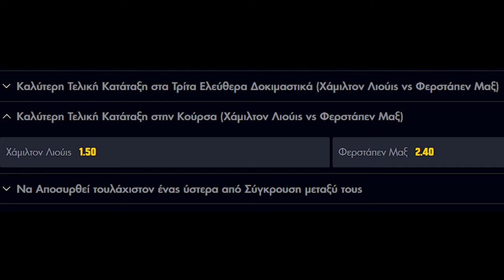Οι "αντιαθλητικές" μάχες στην F1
Δεν μιλάμε για νέα, αλλά το επιχείρημα κατά του Verstappen για αντιαθλητική οδήγηση, καταρρέει άμεσα αν κοιτάξει κάποιος στο παρελθόν και δει πολλές από τις μάχες που υπήρξαν ανάμεσα σε νέους και παλαιότερους, ιδιαίτερα στα υψηλά επίπεδα.
Ποιος ξεχνάει τη μάχη Senna και Prost στην Ιαπωνία το 1989, που οδήγησε και τα δύο μονοθέσια της McLaren εκτός πίστας και έδωσε το πρωτάθλημα στο Βραζιλιάνο;
Ποιος δε θυμάται τις μάχες ανάμεσα στον νεαρό Michael Schumacher (Benetton) και τον Damon Hill (Williams) το 1994, που επέφερε την ποινή στο νεαρό τότε Γερμανό να γυρίσει όλον τον κόσμο κάνοντας διαλέξεις οδικής συμπεριφοράς στα παιδιά; Είχε έρθει και στην Ελλάδα…
Και βέβαια τις μάχες ανάμεσα στον rookie Jacque Villeneuve (Williams) και τον πολύπειρο πλέον Michael Schumacher (Ferrari) το 1997 με κορυφαία σκηνή το ατύχημα στη Jerez.
Και πιο πρόσφατα δεν σας λέει κάτι η εσωτερική κόντρα, πάλι στη McLaren, ανάμεσα στον Hamilton, που υποστήριζε η ομάδα και τον Alonso, που μετά το 2007 έφυγε από τους Άγγλους;
Και σαν κερασάκι στην τούρτα να πούμε ότι τα γραφεία στοιχημάτων έδιναν το Σάββατο το πρωί το προβάδισμα για καλύτερο τερματισμό στον Hamilton, με μικρή, αλλά σημαντική διαφορά. Βέβαια όλα θα κριθούν στο qualifying και τον αγώνα, που δεν είχαν γίνει όταν γράφτηκαν αυτές οι γραμμές.